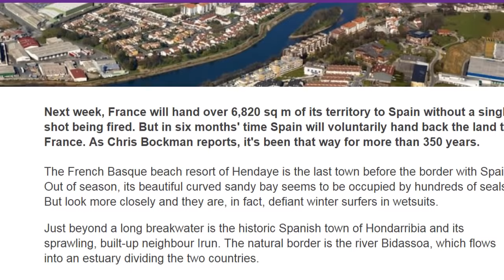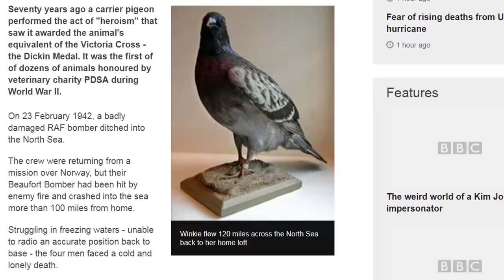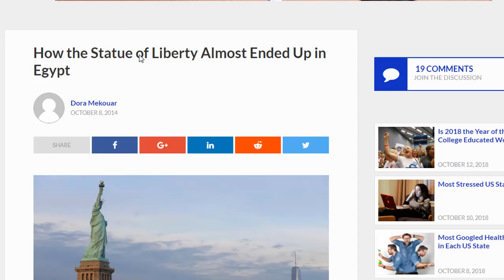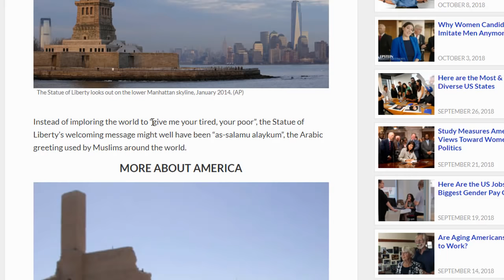Jasiirad ay 2 Wadan Wadaagaan oo Lixdii Biloodba Wadan Lahaado [ Kororso Aqoontaada(7)]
maanta waxaan soo jeedin macluumaad farabadan oo ay ka mid tahay jasiirada ay labo wadan wadaagaan oo lixdii bilowdba wadan qaato iyo arrimo kale oo cajiib ah.